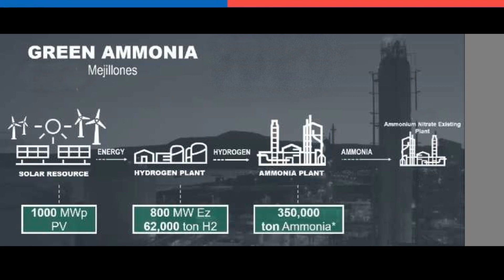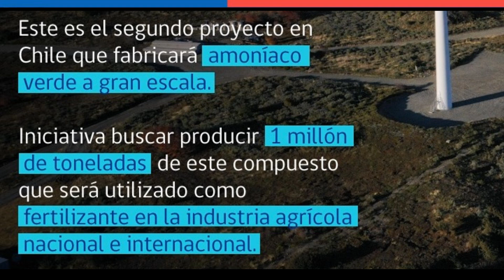Japón PRODUCIRA Amoniaco en Chile 🇨🇱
🔴 ORGULLOSAMENTE CHILENO🔴
Japon PRODUCIRA Amoniaco en Chile 🇨🇱

~ Alfredomatta